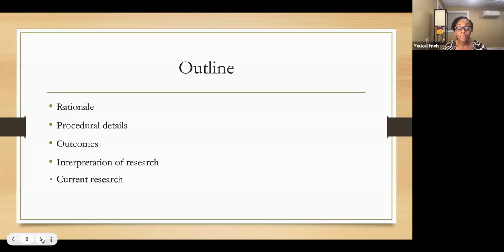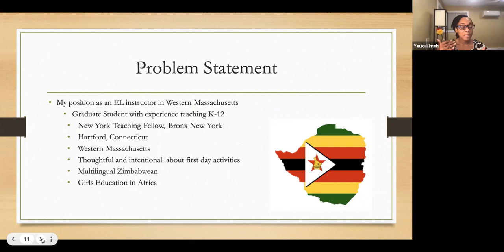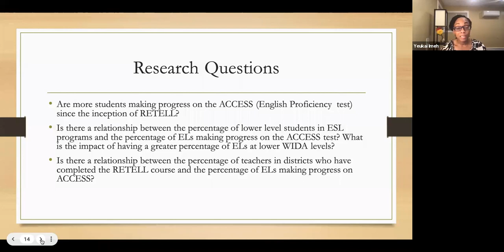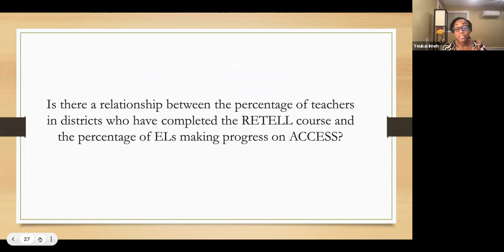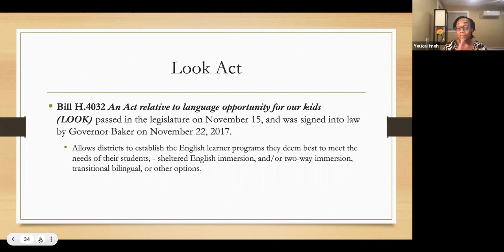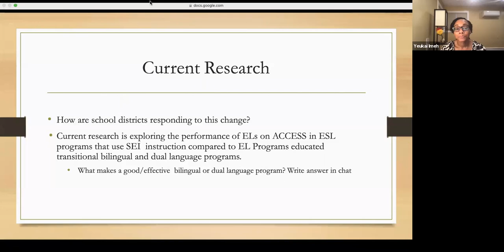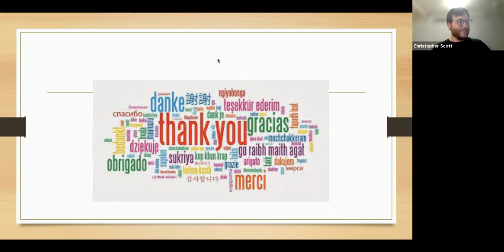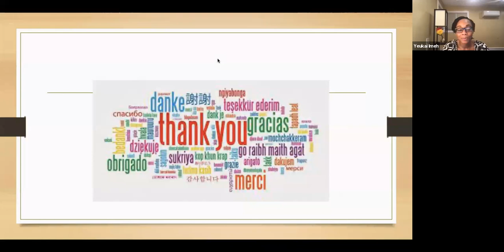Impact of English Only Instruction on English Proficiency of ELs, Yeukai Imeh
This is a session from the WATESOL Fall 2021 Virtual Conference.

Session Summary: This study is an analysis of the percentage of students making progress on the summative English Language assessment across the number of teachers who completed the Sheltered English Immersion course ( RETELL initiative), program size, the percentage of ELs within a district, and their English proficiency levels.

Presenter Bios: Yeukai Imeh is an Assistant Professor and researcher interested in topics concerning Bilingual and Multicultural learning. Imeh’s research investigates teaching practices that bridge the areas of English Language Acquisition and Content Literacy.